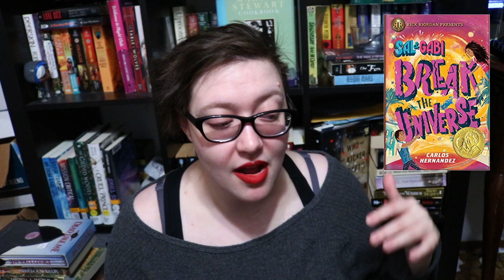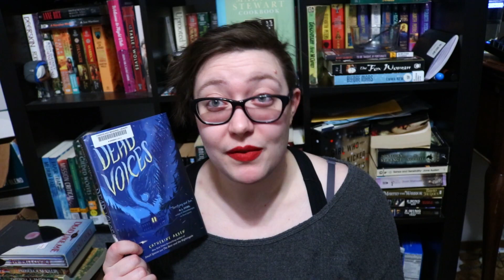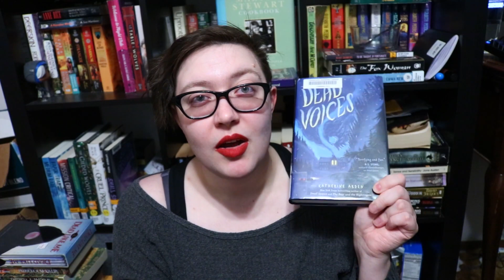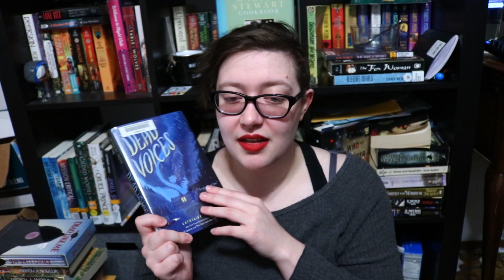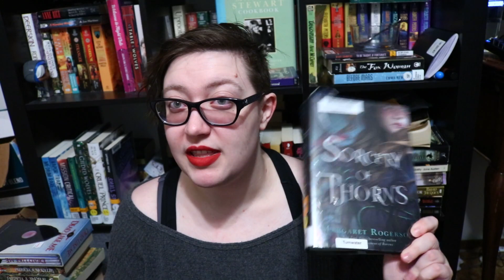BooktubeSFF Awards Middle Grade Wrap-up & Voting | 2020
I read 3 books for the BooktubeSFF Awards Middle Grade category, here are my final thoughts and the book I'm voting for!

Books Mentioned:
Dragon Pearl
Sal & Gabi Break the Universe
Dead Voices
Tunnel of Bones

►►AMAZON
I've also written a couple books you can find